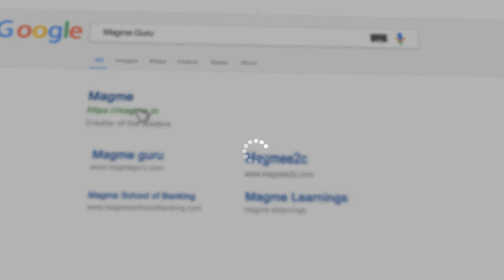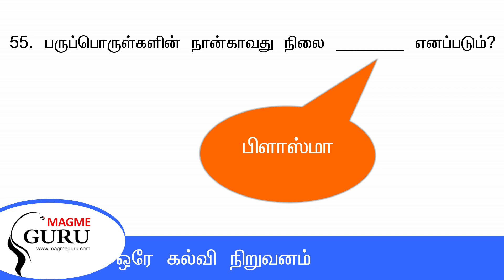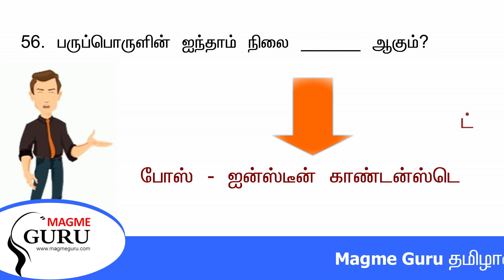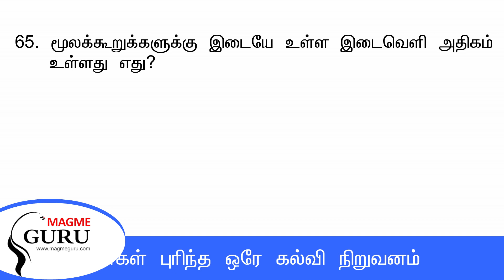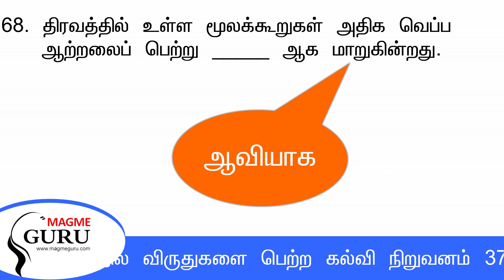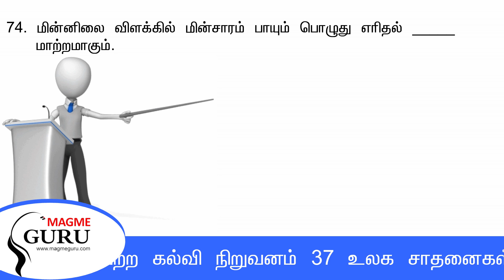TNPSC General Science 5000 (வேதியல்) ஒரு வரி வினாக்கள் part 3(51 - 75)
Magme Guru is Knowledge Treasury for IAS IPS UPSC TNPSC Railway and Bank Examinations.
Magme Achieved Central and State Awards, Only one Institution who achieved 37 World Records in Education and Training

We provide a wide range of education products and services to institutions, governments and direct to individual learners, that help people everywhere aim higher and fulfill their true potential and achieve their goals.